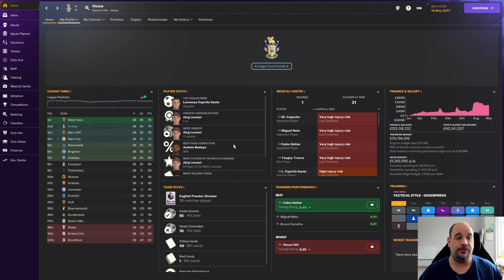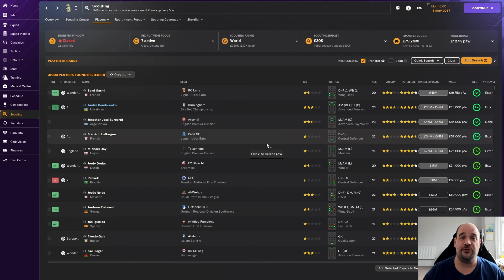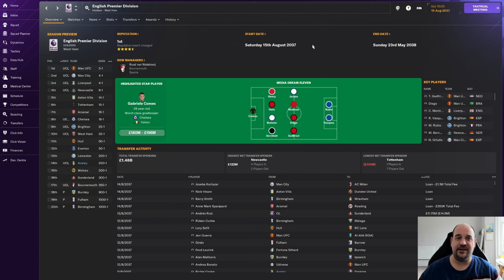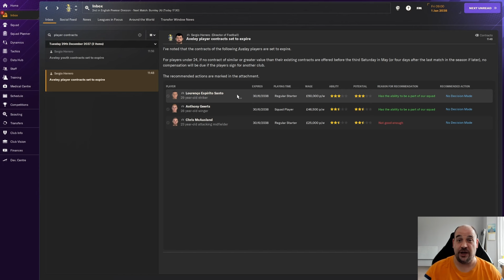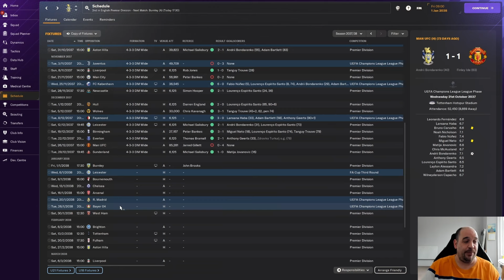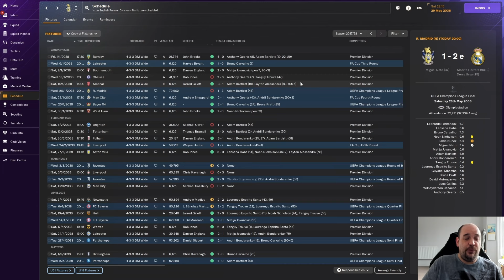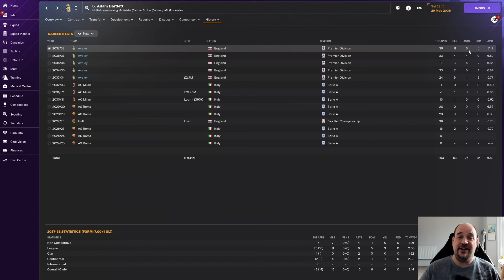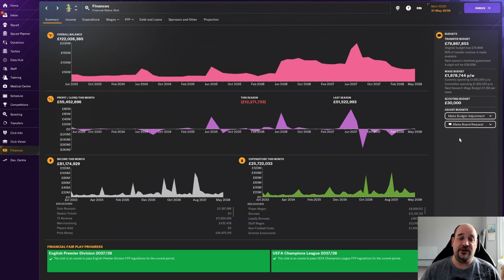WE'VE LOST OUR BEST PLAYER - Aveley FC - Season 15 - Road To Glory - FM24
In this video I pick up from where I left off in season 14 and update you as we go through season 15. This is our SIXTH season in the Premier League.

Can we continue to qualify for Europe and win the premier league?

This is a continuation from where I left off at the end of my time with Aveley in my journeyman series (playlist available on the channel) towards the end of season 4.

This road to glory season review series will be on the channel every Sunday at 2pm.